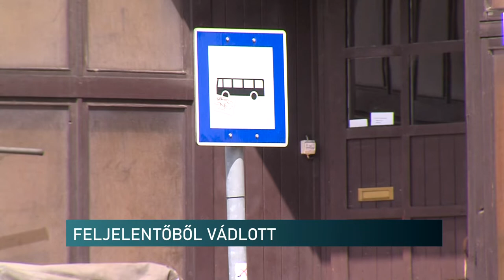Feljelentőből vádlott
1 év 6 hónap próbára bocsátotta a Komlói Járásbíróság azt a férfit, aki valótlan feljelentést tett. A vádirat szerint a férfi elveszítette mobiltelefonját, amit a rendőrségen úgy jelentett be, hogy azt Pécsen, egy helyi járatú autóbuszon lopták el tőle. Az elkövető ezzel félrevezette a hatóságot, így vádat emelt ellene a Komlói Járási Ügyészség. A bűncselekmény büntetési tétele egyébként két évig terjedő szabadságvesztés.